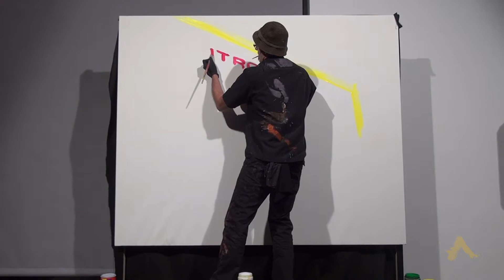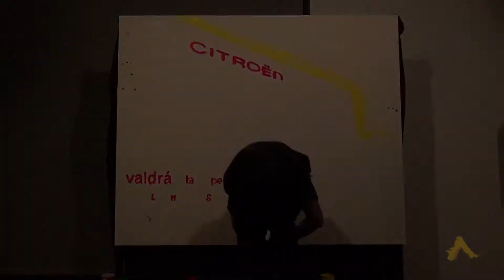Luz Painting Citroen - Creartys